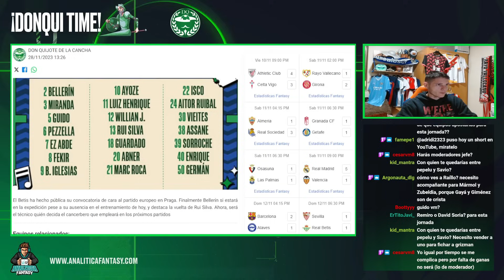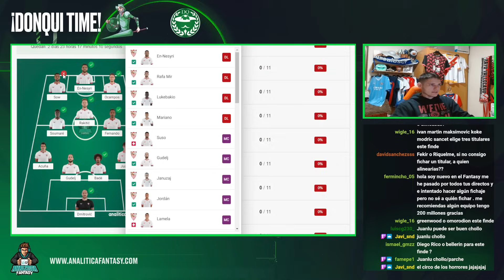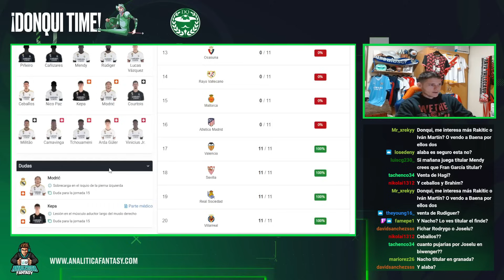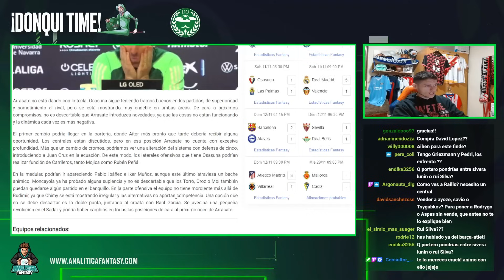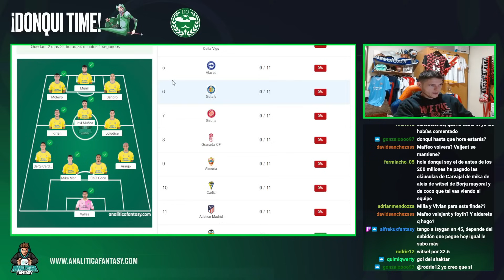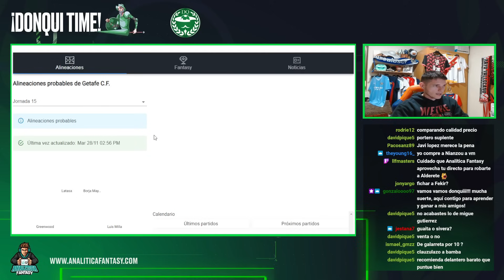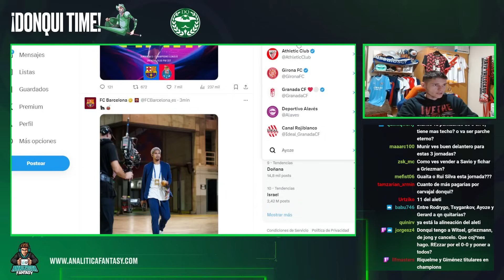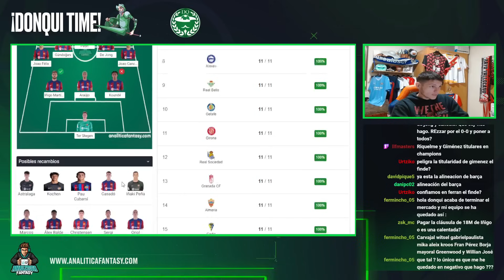💻 CONFECCIONANDO LAS ALINEACIONES PROBABLES DE LA JORNADA 15 | PREDICTING MANAGER 🛜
⚽ Don Quijote tuvo un 85,13% de acierto en la media de la temporada pasada. Cada semana vídeo en el canal analizando y argumentando los posibles XI de los 20 equipos de la liga.

00:00 INTRO
00:15 VILLARREAL
02:20 VALENCIA
03:55 SEVILLA
06:56:REAL SOCIEDAD
08:09 REAL MADRID
12:44 BETIS
15:08 RAYO VALLECANO
16:42 OSASUNA
18:55 MALLORCA
20:26 UD LAS PALMAS
21:16 GRANADA
23:35 GIRONA
25:38 GETAFE
27:28 CELTA
28:20 CÁDIZ
30:01 ATHLETIC
30:30 ALMERÍA
31:18 ALAVÉS
32:13 ATLÉTICO DE MADRID
34:28 BARÇA

- Redactor en ANALÍTICA FANTASY. Léeme y consulta mis alineaciones probables

- Ya estoy también en la PLATAFORMA MORADAcon directos todas las tardes entre semana alrededor de las 18h

- DON QUIJOTE TAMBIÉN ESTÁ EN INSTAGRAM, SÍGUEME Y NO TE PIERDAS MI CONTENIDO